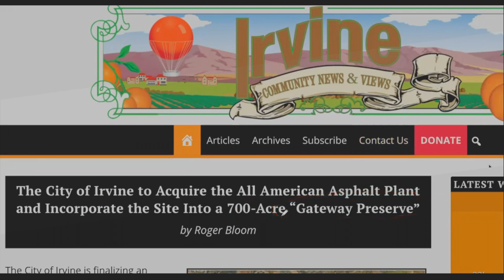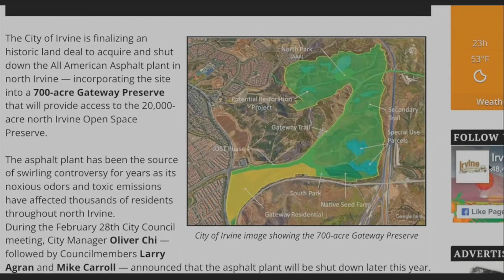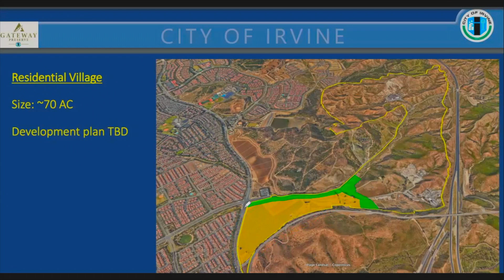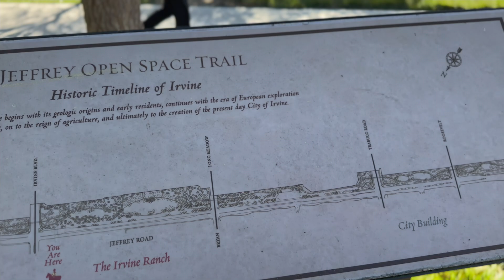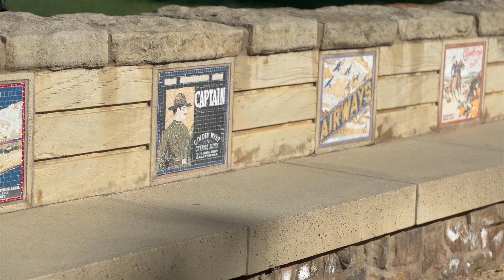얼바인에 생길 새 집 커뮤니티는 여기! 헉! 아스팔트 공장?!?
미국에 집을 사려면 그 동네 정보를 먼저 잘 알아야겠지요? 얼바인이 발표한 새로운 커뮤니티 자료와  얼바인 정보 놓치지 마세요!

Jessie Kim l Keller Williams Irvine Realtor
WeChat: IrvineJessie

영상 기획, 촬영, 녹음, 편집, 자막, 효과 모두 제가 하는 유투브 채널입니다.
구독! 좋아요! 알람! 해주시면 더 좋은 영상을 만드는데 힘이됩니다~